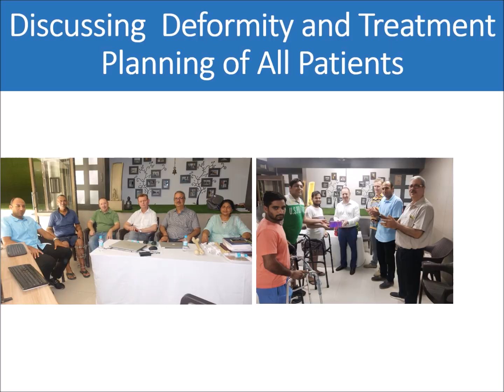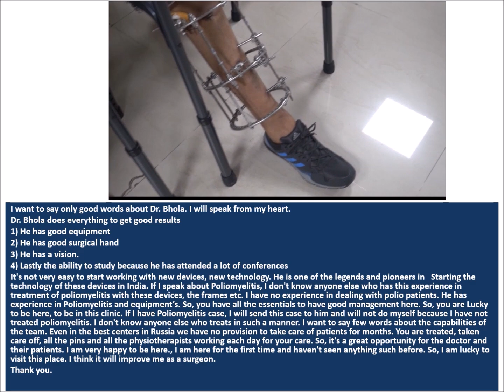Prof .Victor - from Russia ,International Faculty- Views regarding Polio Deformity Correction Centre